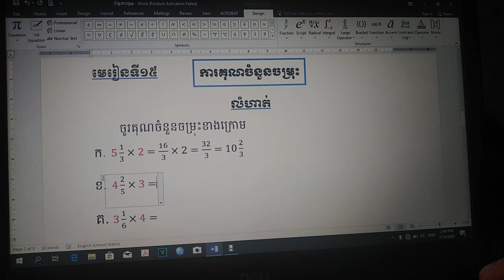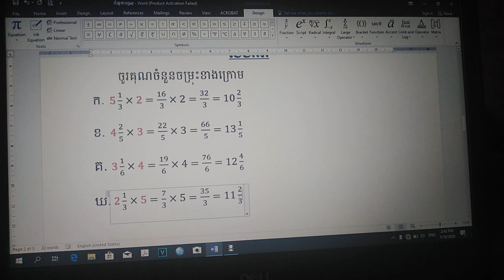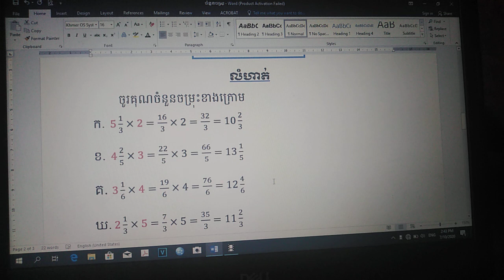គណិតវិទ្យាថ្នាក់ទី៦ វិធីគុណ​ចំនួនចម្រុះនឹងចំនួនគត់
បើមានកំហុសខុសឆ្គងដោយអចេតនាណាមួយនៅក្នងវីដេអូនេះ
សូមអធ្យាស្រ័យផង!!

。。。。。。《《សូមអរគុណ!!》》。。。。。。